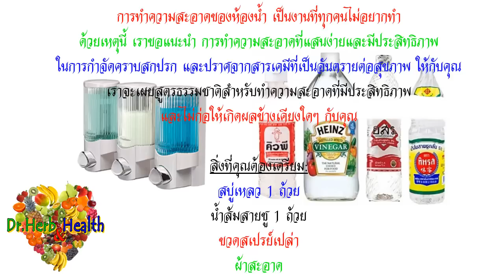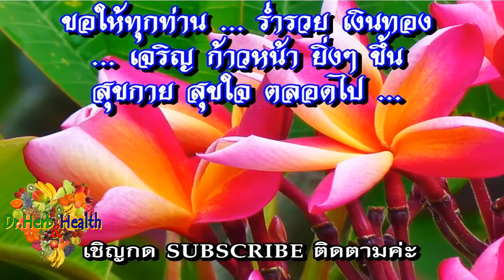เคล็ดลับ วิธีทำความสะอาด "ห้องน้ำ" ให้เหมือนใหม่ สะอาด เอี่ยมอ่อง หอมสดชื่น (Clean Bathroom-Toilet)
เคล็ดลับ ทำความสะอาด "ห้องน้ำ"
ให้สะอาด เอี่ยมอ่อง หอมสดชื่น

ขอให้ทุกท่าน สุขภาพดี แข็งแรง อายุยืนยาว อย่างมีความ... สุขกาย สุขใจ … ตลอดไปค่ะ

อย่าลืม ! ส่งต่อแชร์ให้กับเพื่อนๆ คนที่รักและห่วงใย ด้วยนะคะ ... เพราะ ความสุขที่ยิ่งใหญ่คือ " การให้ "